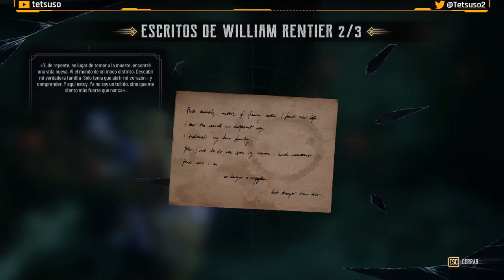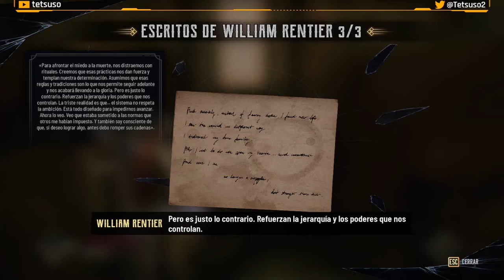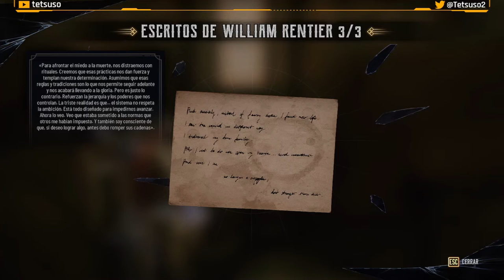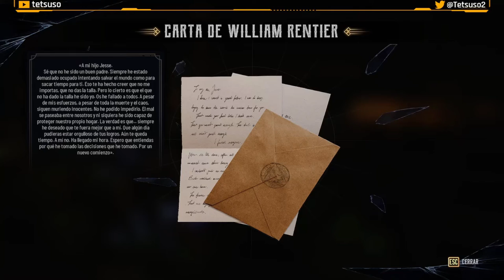Evil West - Parte 6 y Final - Gameplay - Walkthrough - Español - Acción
Una oscura amenaza consume la frontera americana. Como uno de los últimos agentes de una institución ultrasecreta dedicada a cazar vampiros, eres la última línea de defensa de la humanidad contra un terror profundamente arraigado que emerge ahora de entre las sombras.
Álzate y conviértete en un superhéroe del salvaje Oeste, erradica la amenaza de los vampiros y ¡salva a los Estados Unidos!

Sexta y última parte del gameplay de "Evil West"
Juego de acción desarrollado por Flying Wild Hog y publicado en 2022.